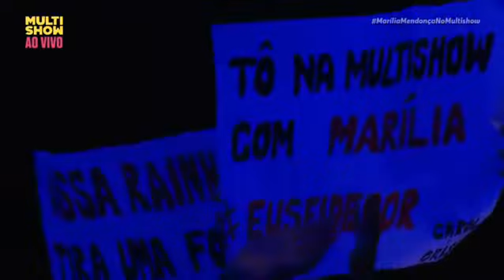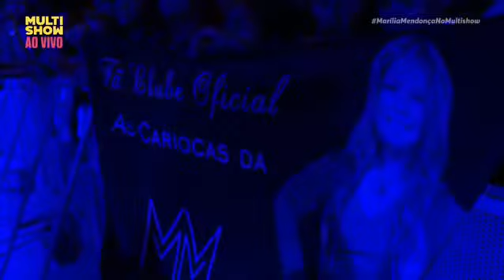MARÍLIA MENDONÇA. SHOW COMPLETO RJ. SO AS MELHORES MÚSICAS DE SUCESSOS DO SERTANEJO. IMP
CURTA